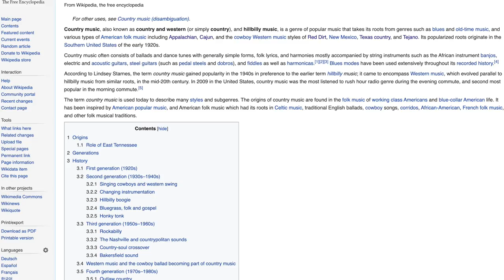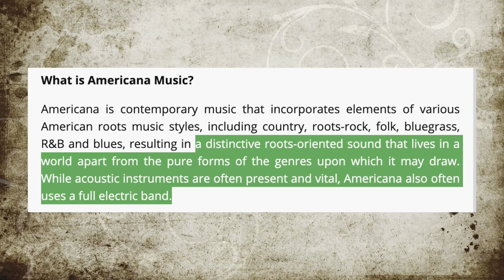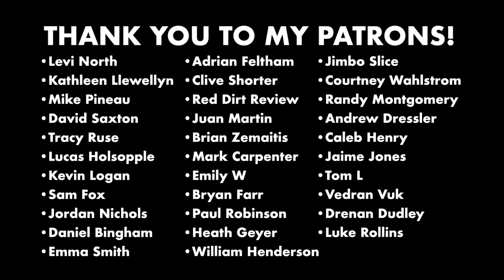Country Music Subgenres 101– A Beginner's Guide to Modern Country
Today's video is a beginner's guide to country music subgenres -- because there are A LOT of them, and it can be confusing.

00:00 - Intro to Country Music Subgenres
02:54 - Definition of Country Music
03:41- Bro Country
04:28 - Boyfriend Country
05:00 - Neotraditional
05:30 - Pop-Country
06:13 - Everything Else in "Mainstream"
07:02 - Red Dirt
07:57 - Texas Country
09:18 - Bluegrass
10:01 - Appalachian
10:34 - Americana
12:08 - Southern Rock
12:32 - Alt-Country
12:53 - Country Rap
13:52 - Everything Else in "Indie"
14:44 - A Lesson I've Learned